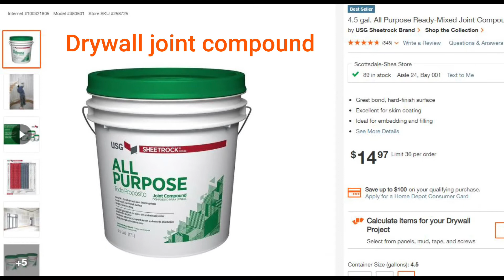How To Fix Leaking Ceiling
In this video, I share with you how fix water damaged ceiling without experience. The result is very satisfying.